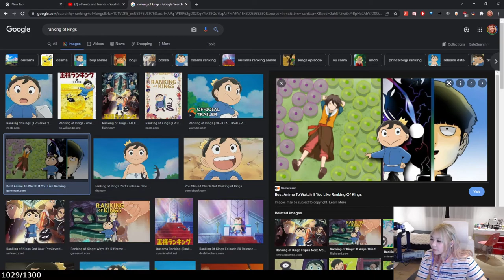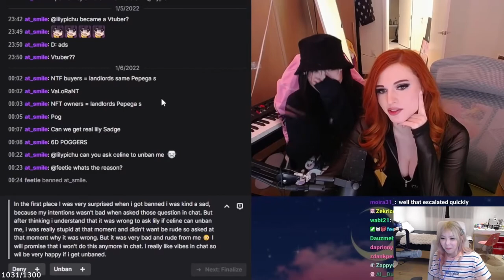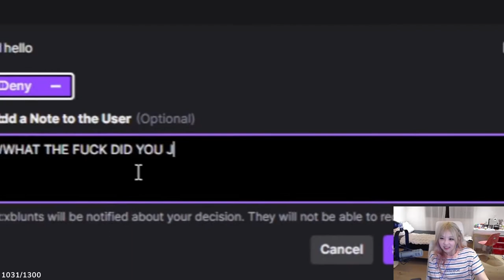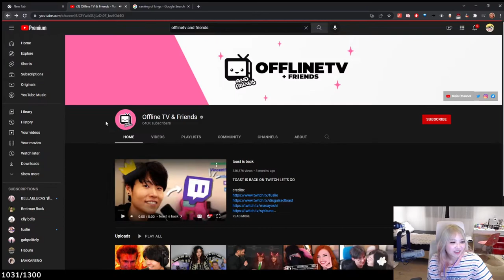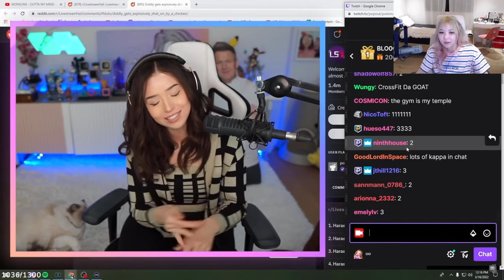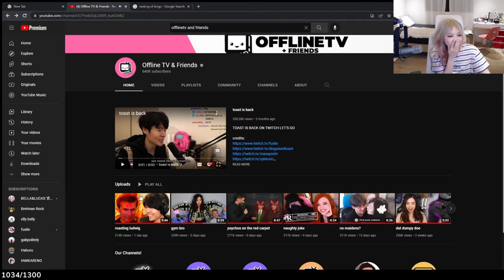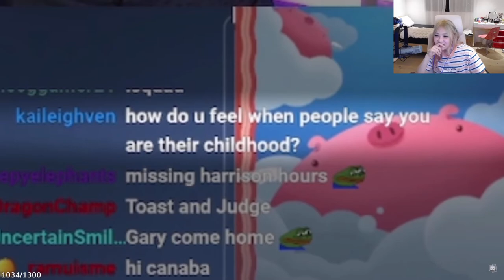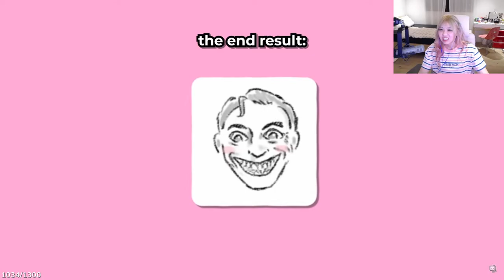yvonnie first stream back new place new hair new 20220323